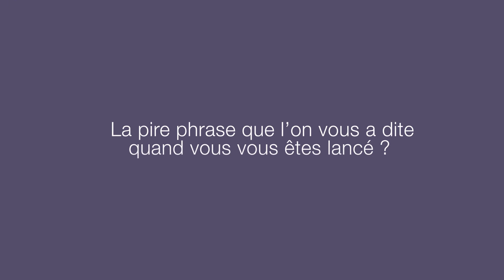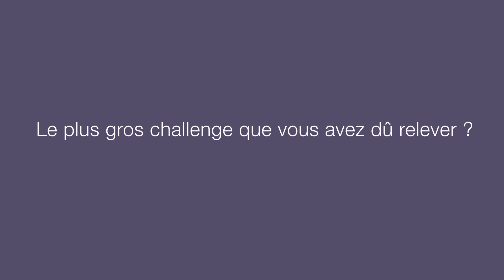Ronan Pelloux, Creads : « il faut apprendre à structurer un peu les choses »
En partenariat avec Les Echos Start, Widoobiz a demandé au dirigeant de Creads, Ronan Pelloux, de revenir sur une phrase qui l’a obligé à se surpasser lors du Salon des Entrepreneurs.